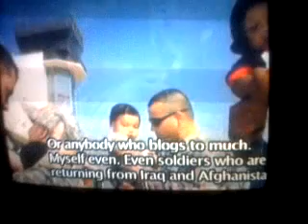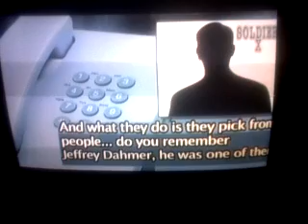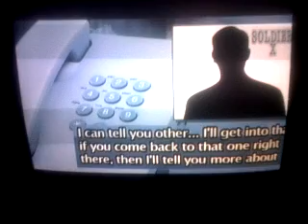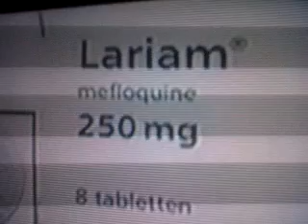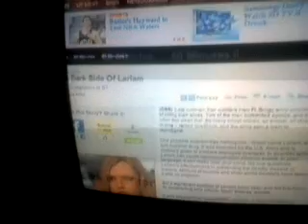Lariam/ Melfoquine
Grimey gov't mind-control pill